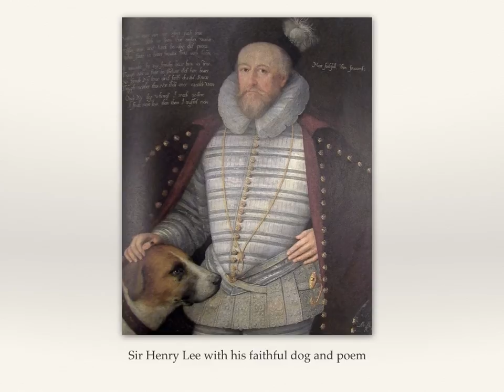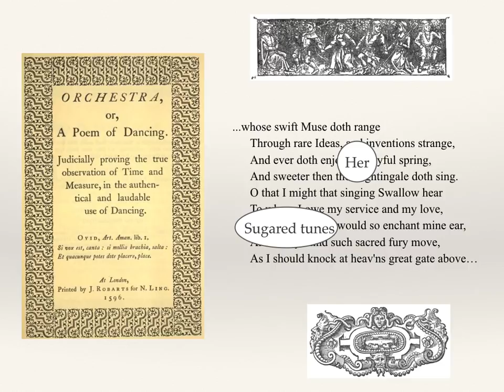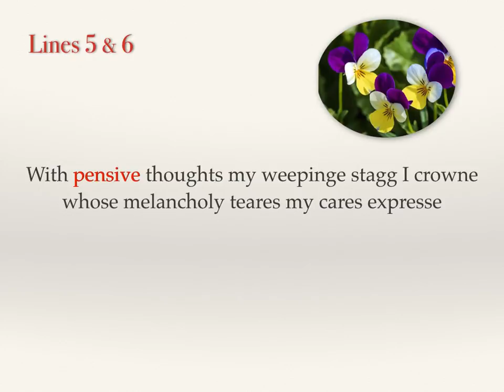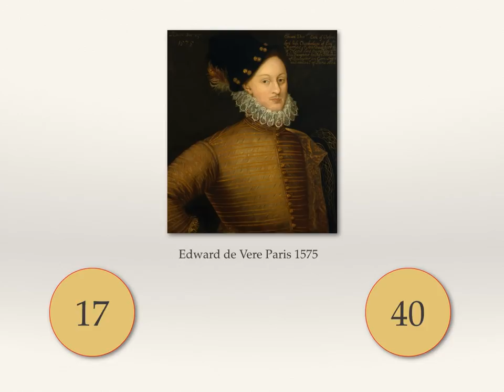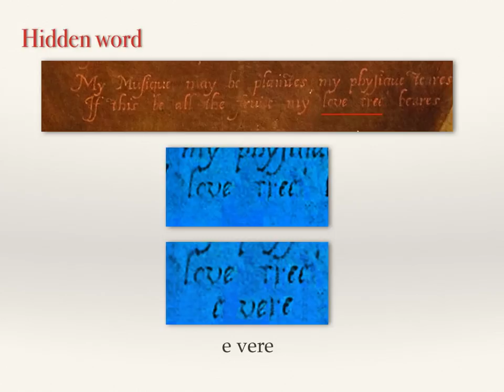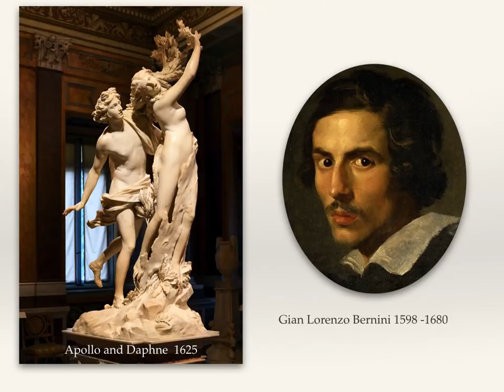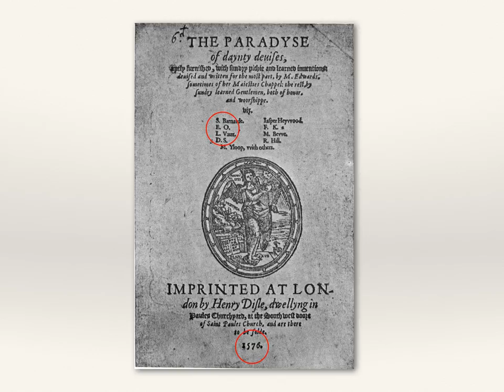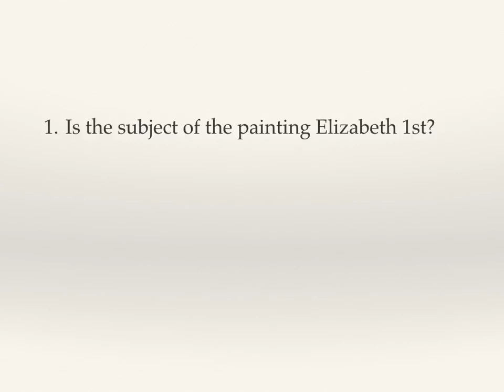Was Henry Wriothesley the son of Elizabeth 1st? Part 1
Rather surprisingly there are clues to the relationship between Elizabeth 1st and Henry Wriothesley 3rd Earl of Southampton, hidden in the text and the cartouche of the Pregnancy Portrait. Take a fascinating trip with me into the minds of Tudor cryptographers. The result may surprise you.  Part 2 coming shortly looks at whether or not what is revealed could possibly have taken place.